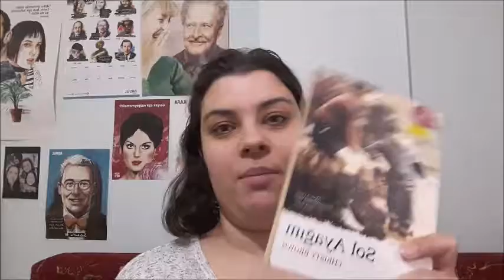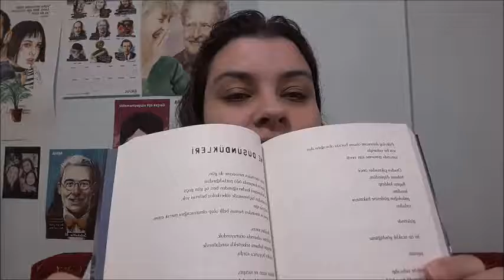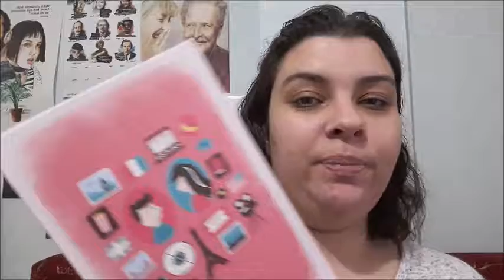2018-MART AYINDA OKUDUKLARIM